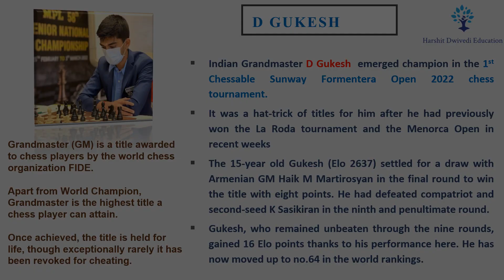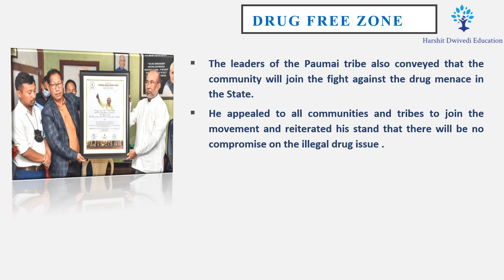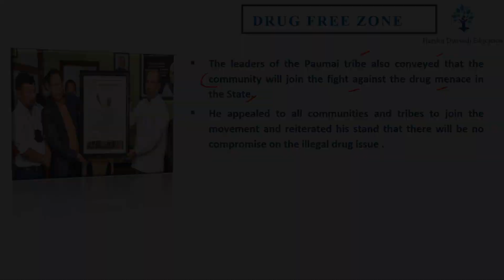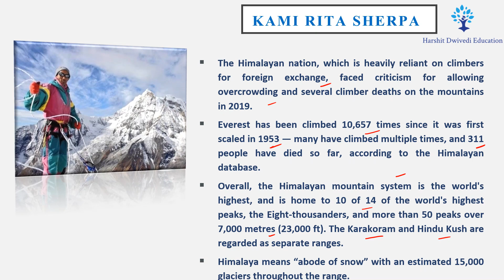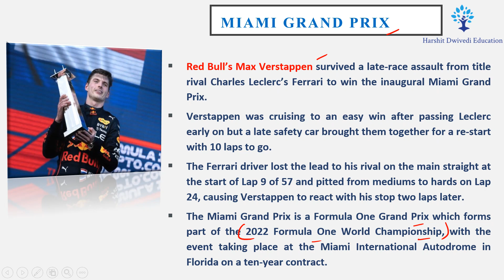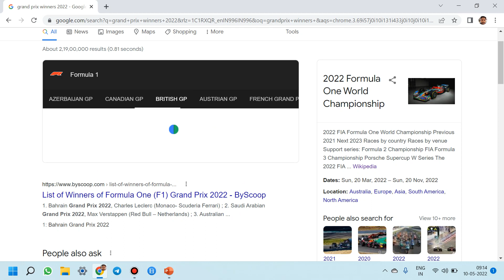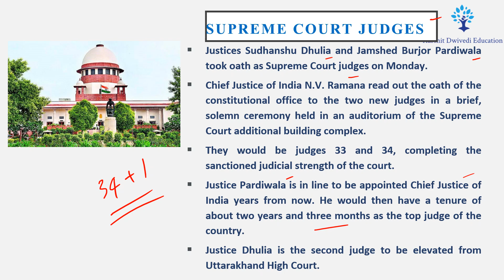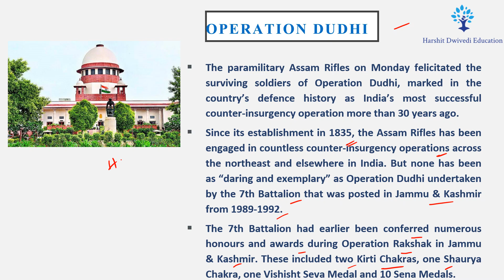10th May 2022 - Daily One-liner Current Affairs/News for Competitive Exams